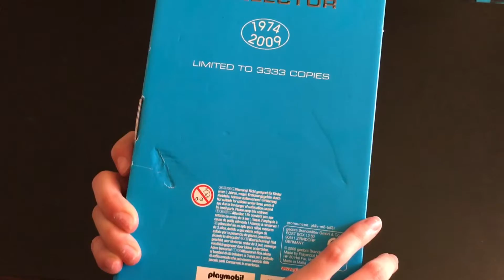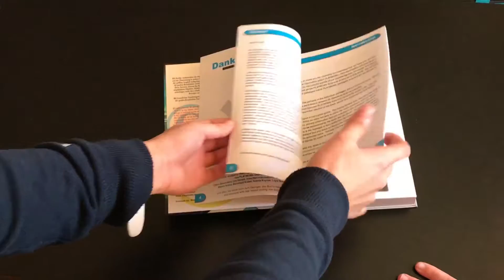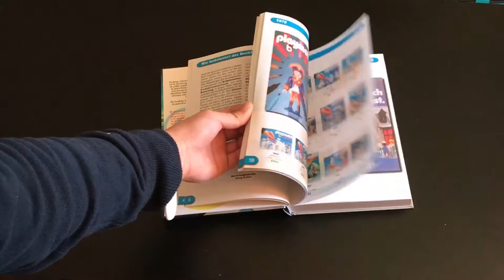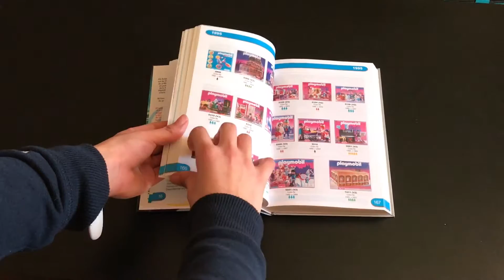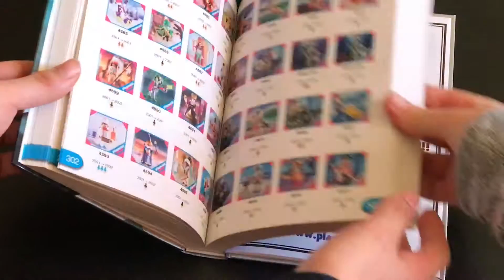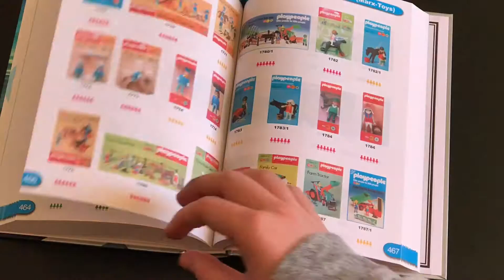Présentation 2 : PLAYMOBIL COLLECTOR (1974-2009) Edition limitée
Salut !
Pour notre deuxième présentation nous vous présentons LE Playmobil COLLECTOR (de 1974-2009) en EDITION LIMITEE A 3333 EXEMPLAIRES.
Ce livre retrace TOUTES les boîtes Playmobil qui ont existé pendant cette période, ainsi que de nombreux objets dérivés et conseils.
A NOTER : CE LIVRE N'EXISTE UNIQUEMENT EN ANGLAIS/ALLEMAND !

Lien (Amazon) :
IL N'EXISTE PLUS QU'EN OCCASION à 24.76€ !
Autrement vous pouvez l'avoir sans l'édition limitée.

CECI N'EST PAS DU PLACEMENT DE PRODUIT !!!